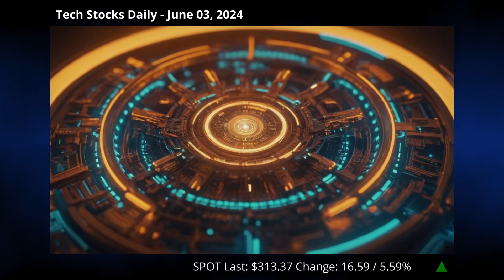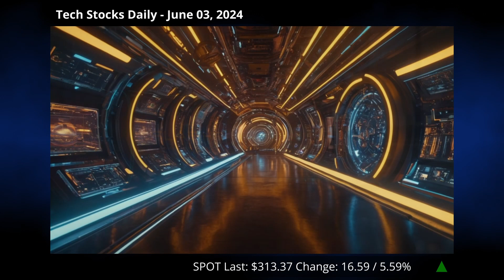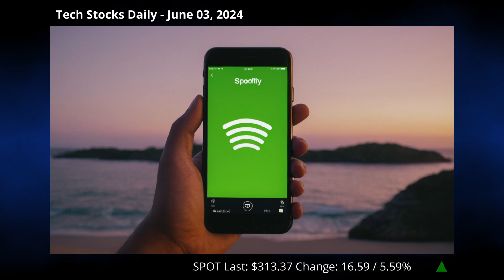Spotify Raises Prices Again! What it Means for Subscribers and Investors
🤖 Tech Stocks Daily - June 03, 2024 🤖

Spotify has announced a price increase for its U.S. Premium plans, marking the second hike in a year. The Individual plan will rise to $11.99 per month, Duo to $16.99, and Family to $19.99, while the Student plan remains at $5.99. The company justifies the move as a way to continue investing in innovations and competing with other streaming services. The announcement led to a 5% jump in Spotify’s stock, indicating investor confidence in improved profit margins and sustained growth.